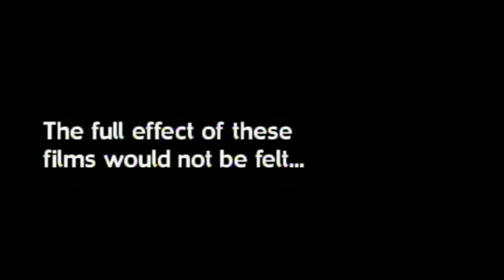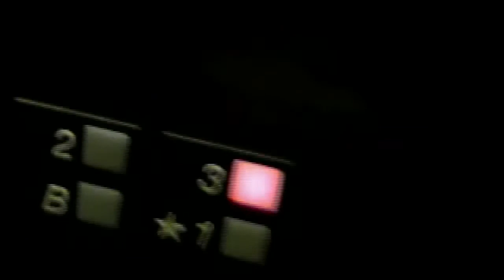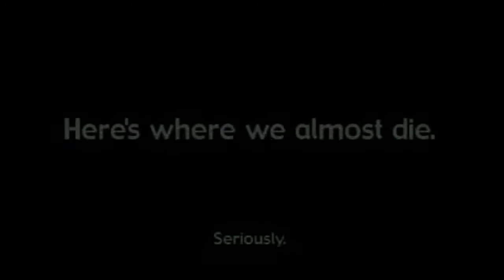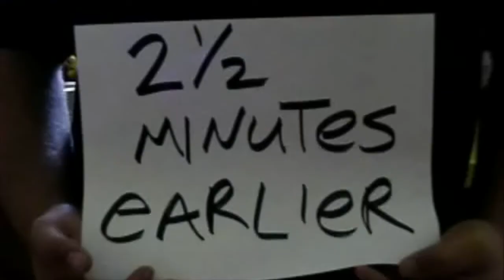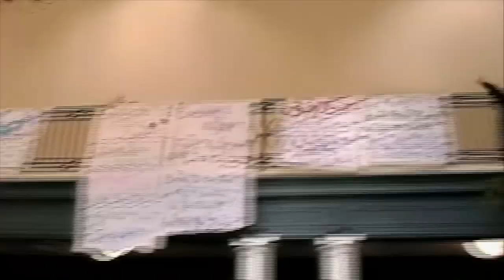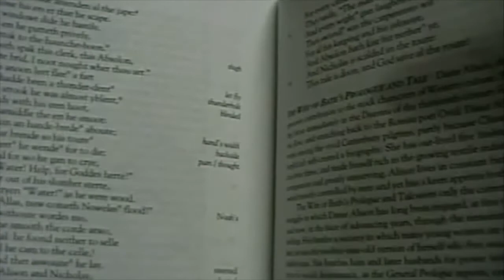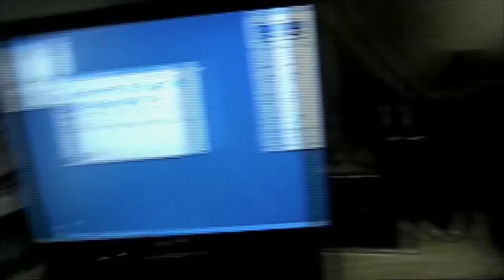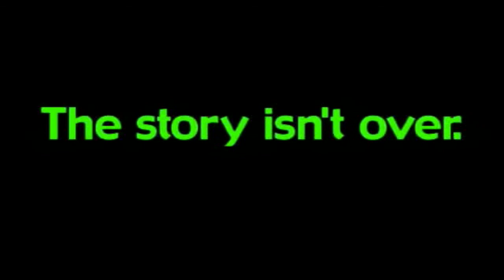Crunkology 80% - The Full Movie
The original edit of the first four Crunkology films. Crunkology 80% premiered immediately before the official release of Crunkology 5 in 2006.